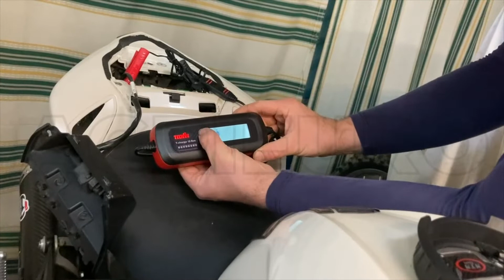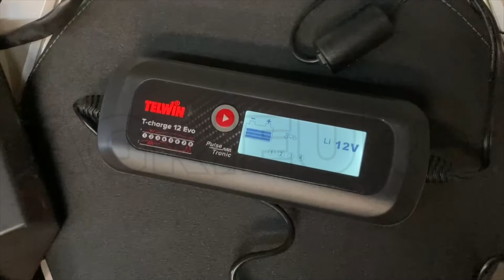Telwin T-Charge 12 EVO Battery Charger Maintainer Tester - LCD Screen - Customer's operating video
The Telwin T-Charge 12 EVO is a multifunctional product: smart battery charger, maintainer and electronic tester for 6/12V batteries of different types: WET, GEL, AGM, MF, PbCa, EFB, Li. (This charger-maintainer is also suitable for LITHIUM BATTERIES )

It is a high-tech product. BATTERY CHARGER - MAINTAINER - ELECTRONIC TESTER, the most innovative and popular on the market. Really versatile, it is suitable for the most varied range of batteries. Very practical to use, easy to carry due to its 0.6 kg weight and so small to fit your hand.

It is an absolutely innovative product thanks to its many functions:

automatic charging and maintaining with Pulse Tronic: the battery technology is detected automatically and the proper voltage is set
COLD function, to charge and maintain batteries at low temperatures
RECOVERY function, to recover sulphated batteries
Test function for battery, starter and vehicle alternator, to which it is connected
SUPPLY function, stable vehicle power supply during battery changes
Suitable for:
Motorcycles
Road vehicles
Vans
Small-sized boats
Tractors

Main Features:
Overload protection
Protection against polarity reversals
LCD SCREEN
Equipped with clamps and cable with eyelets

The high quality of the product equipment is guaranteed by its TELWIN brand: historic Italian leading company for the production of this type of machineries.